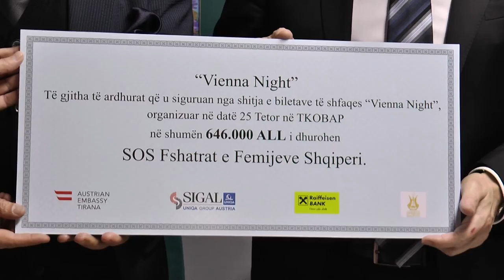A1 Report - Të ardhurat nga "Vienna Night" për bamirësi, iu dhurohen fshatit SOS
TIRANË - Të gjithë të ardhurat nga shtija e biletave të aktivitetit "VIENNA NIGHT", të mbajtur në 25 tetor në TKOB i janë dhuruar pasditen e kësaj të mërkure fshatit SOS. Çeku i dhuruar me shumën 646.000 lekë do të përdoret për t’i ardhur në ndihmë të gjithë fëmijëve jetim e të braktisur.

Çeku u dorëzua nga vetë ambasadori austriak në Tiranë, Thomas Schnoll.

Si shenjë mirënjohje drejtoresha e fshatit SOS, Teuta Shkenza i dhuroi ambasadorit austriak Thomas Schnoll titullin "Miku i mirë i fshatit SOS".

"VIENNA NIGHT" u organizua në datën 25 tetor nga ambasada austriake në bashkëpunim me Teatrin Kombëtar të Operas dhe Baletit, në kuadër të festës kombëtare të Austrisë, ideuar nga këshilltari i kryeministrit për kulturën Fate Velaj. Pjesë e VIENNA NIGHT ishte edhe balerini i mirënjohur Eno Peçi.

Të pranishëm në dorëzimin e çekut ishin edhe nënkryetari i Parlamentit të Austrisë,  Karlheinz Kopf, drejtori i Teatrit Kombëtar të Operas dhe Baletit në Tiranë,  Ilir Kerni, si dhe këshilltari për Kulturën pranë Kryeministrisë,  Fate Velaj.